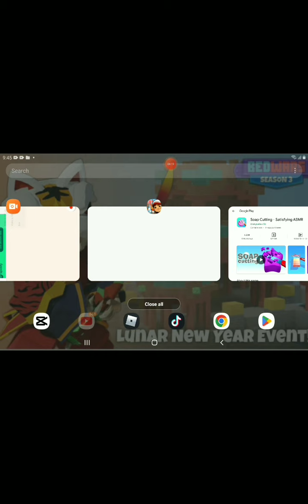subway surfers gameplay counting stars (sorry if theres adds)